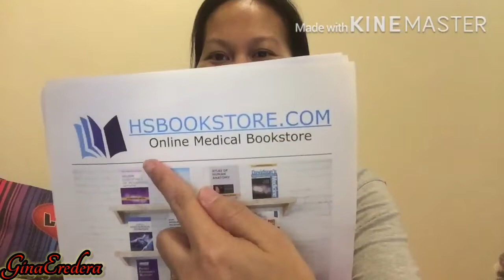UNBOXING my apparatus for medical purposes!!GinaEredera Vlog#58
Hi,,,chararannnn😁 Thank you for watching this vedios and do subscribe mga mahal ko.and don’t forget to like and share and click the 🔔 pra ma notify ka every vedios na iuupload ko.
Thank you and keep safe everyone and god bless us.
Muaaahhh !!!😘